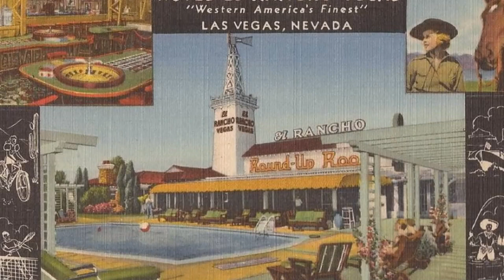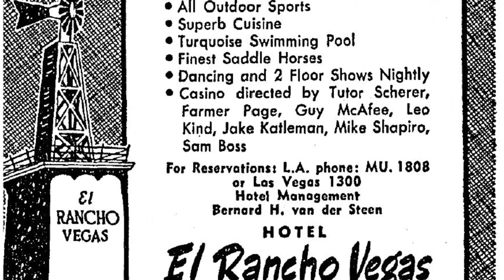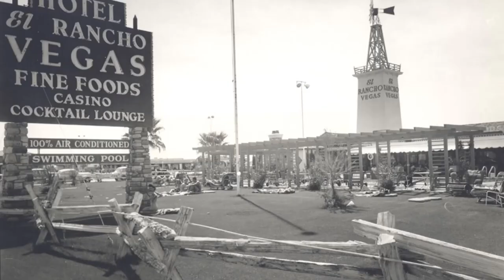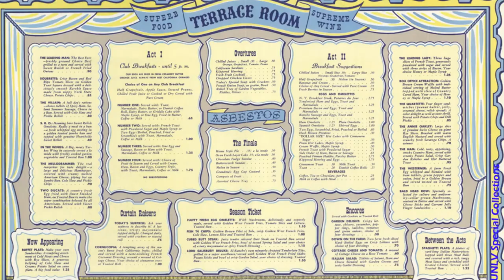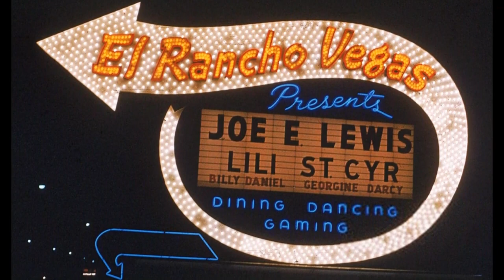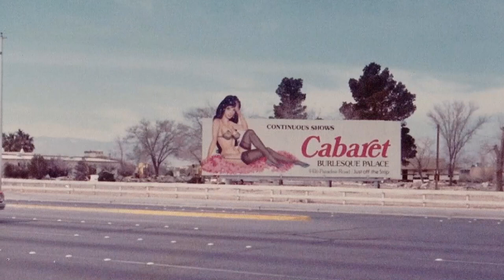Casino History: The History of the LV Strip's first resort, El Rancho Vegas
Casino History was a series of videos I made on the Velvet The Lion YouTube channel that went over the history of many different casinos in Las Vegas. The videos were deleted since the original channel was completely removed as well. While my current channel, Jaggy the Jaguar, is more focused towards gaming and game collecting-related content, this will be an exception. Almost all Casino History videos will be uploaded (One every two days) due to it's popularity, though they will be edited due to copyright issues and the fact that the series is no longer continuing.

I've definitely learned from this series as many people have criticized it for my poor narration, pronunciation of various names and words, and inaccurate facts.

For some reason, I never bothered to credit the YouTuber who provided the drone footage seen in the intro when these videos were first uploaded. His name is Curtis Billy Haines Jr.

Today we go over the history of the first resort and casino that ever appeared on the famed Las Vegas Strip, the El Rancho Vegas, its rise, and its fiery fall.

We have everything for both gamers and furries, including anything art-related, game collecting, Minecraft, and even bots that you can mess with! You can even check for updates on my videos and see behind-the-scenes content and never before seen stuff!